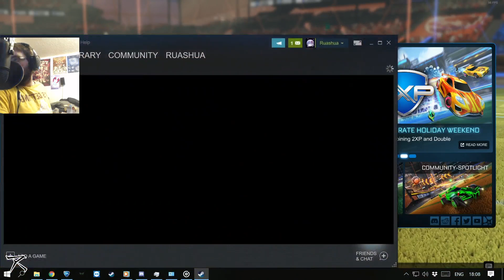Rocket League S9 #30: Salty cusp